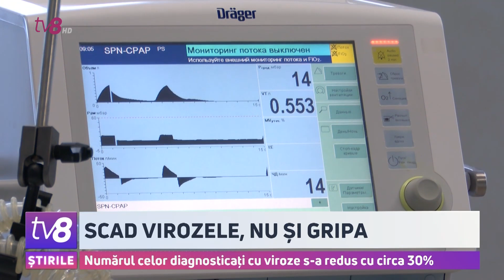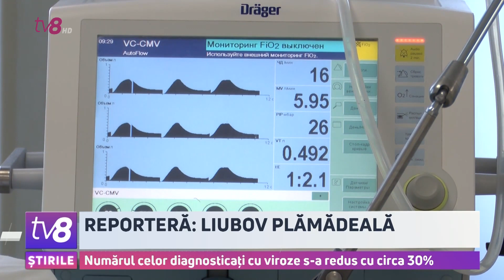Scad virozele, nu și gripa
Cifre mai optimiste, dar nu pentru mult timp. Deși virozele bat în retragere, săptămâna aceasta valul de îmbolnăviri ar putea crește din nou. Este din cauza revenirii copiilor din vacanță. Cât ține de gripă, situația se menține alarmantă. Aceasta a răpit săptămâna trecută patru vieți. Ultimul pacient avea flurona, adică era infectat simultan cu gripă și coronavirus.